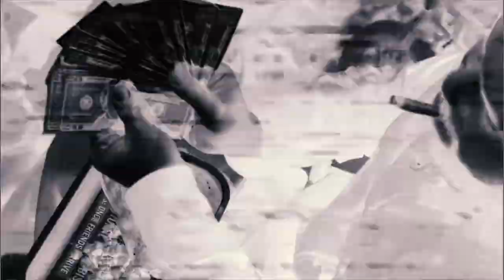Lil E Killa - 10 Days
Lil E Killa - 10 Days Official music video